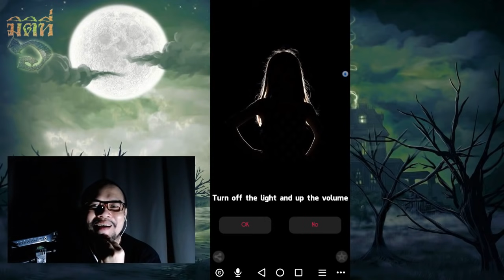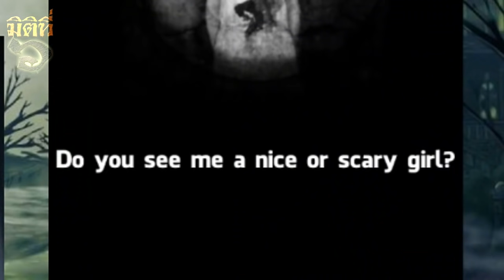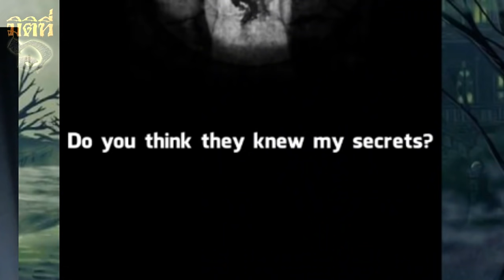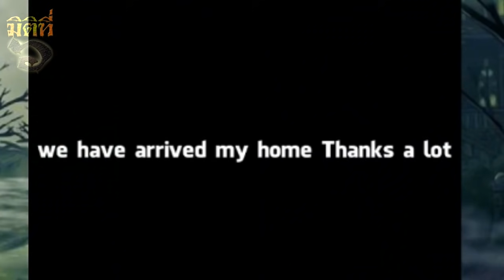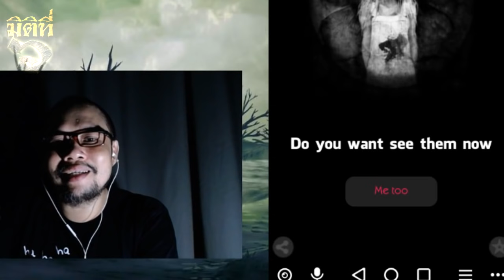ลองของ !! MARIAM ทำไมถึงห้ามเล่นเกมนี้ ตอนตี 3 ?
เนื่องจากมีท่านผู้ชมสอบถามเรื่องนี้กันเข้ามาเยอะมาก ลองของรอบนี้เลยต้องมาพิสูจน์กันตอนตี 3 กับเกมที่เขาลือกันว่าห้ามเล่นเด็ดขาด !!! ว่าเกมนี้มันคืออะไรกันแน่ !?

อย่าลืมตั้งภาษาในมือถือเป็นภาษาอังกฤษก่อนเล่นนะครับ